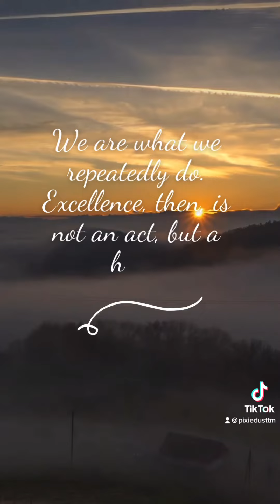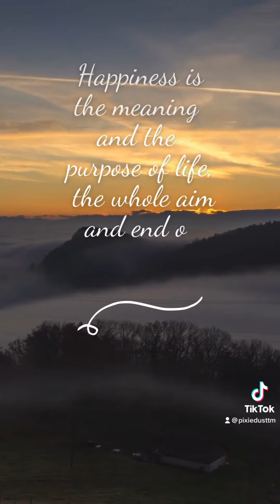Aristotle Quotes to Live By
Who Was Aristotle?
Aristotle (c. 384 B.C. to 322 B.C.) was an Ancient Greek philosopher and scientist who is still considered one of the greatest thinkers in politics, psychology and ethics. When Aristotle turned 17, he enrolled in Plato's Academy. In 338, he began tutoring Alexander the Great. In 335, Aristotle founded his own school, the Lyceum, in Athens, where he spent most of the rest of his life studying, teaching and writing. Some of his most notable works include Nichomachean Ethics, Politics, Metaphysics, Poetics and Prior Analytics.